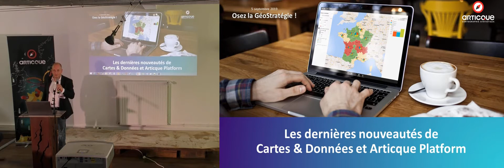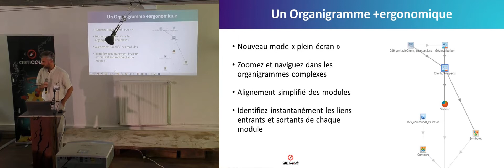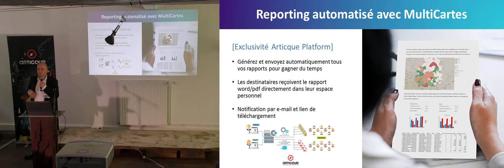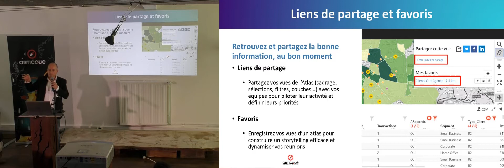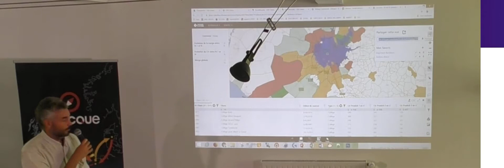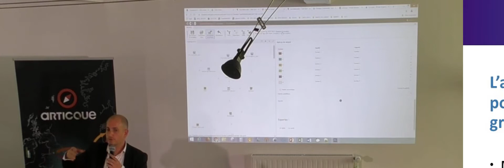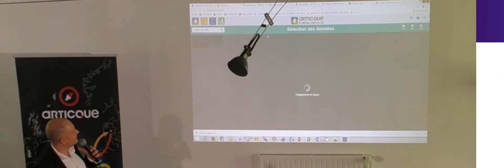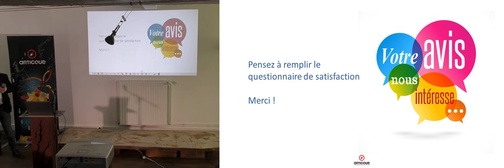Les nouveautés de Cartes & Données en 2019 - Le logiciel de cartographie Articque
Jérôme Guyot, Directeur Produits, et Mathieu Guitton, consultant et responsable de l'équipe formation, présentent les dernières évolutions majeures sur Cartes & Données et Articque Platform en 2019.

Liens vers les principales nouveautés :
03:44 Le studio de conception : ergonomie de l'interface
10:24 Ajouter des symboles personnalisés sur votre carte
18:28 Reporting automatisé
26:41 Les nouveautés de l'atlas cartographique
32:30 Démos de l'atlas
40:43 Les applications métiers de Cartes & Données
41:30 Démo d'un wizard (application métier)
52:01 Présentation du GéoService Data

"Osez la GéoStratégie !" est un événement organisé par Articque le 05/09/2019 à Fondettes, près de Tours.

Pour en savoir plus sur le logiciel de cartographie Cartes & Données